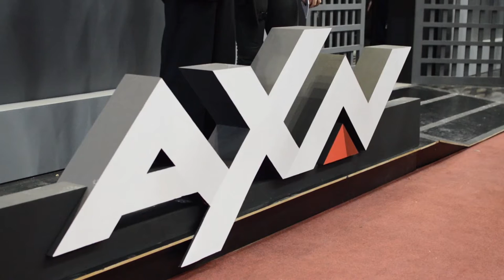Missão AXN | CCXP 2016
No estande da AXN tivemos a experiência de investigar, analisar evidências, coletar pistas e até mesmo interrogar os suspeitos. No vídeo, um pouquinho do que rolou por lá!